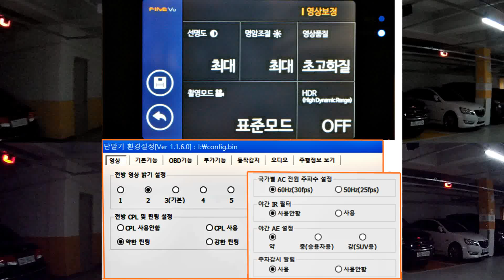지하 주차장 비교